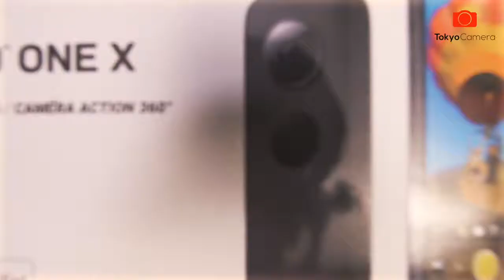Mở hộp Apple Bundle - Insta360 ONE X | Tokyo Camera